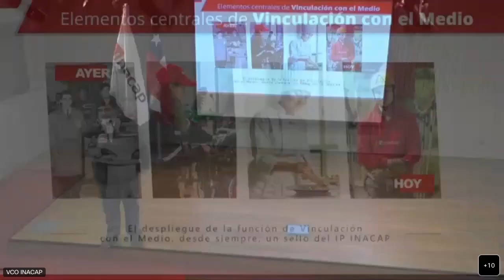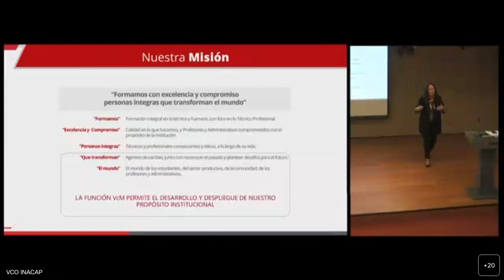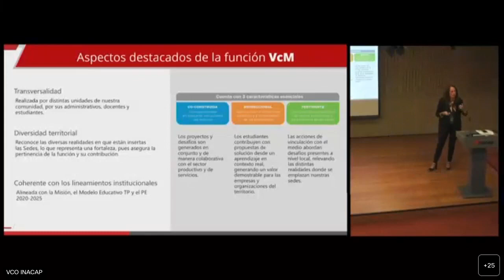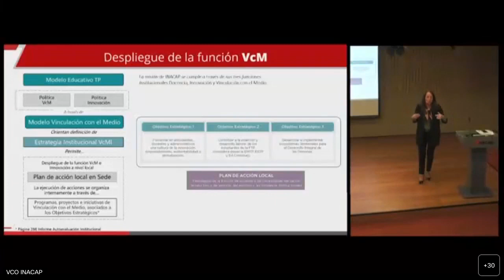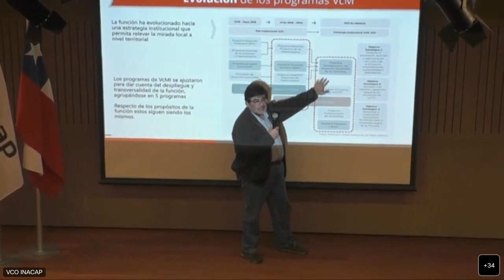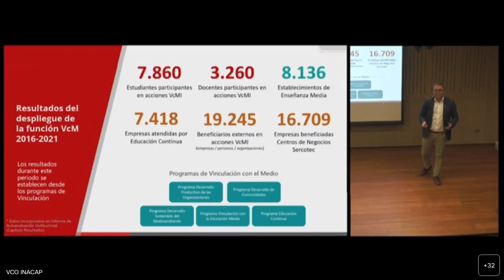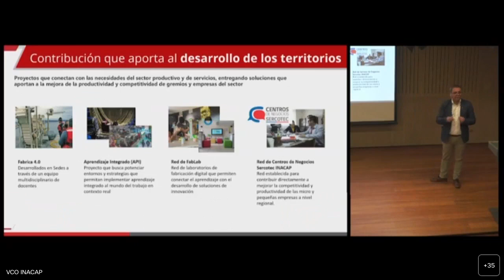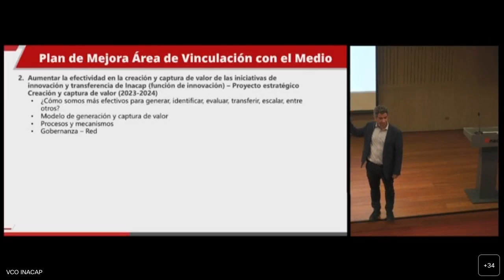Exposición Formar para Transformar – Vinculación con el Medio